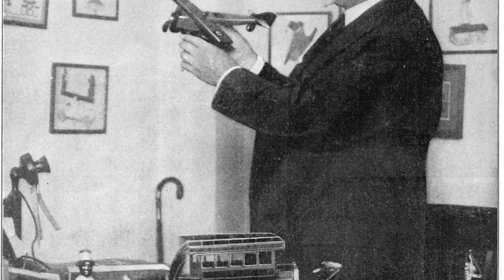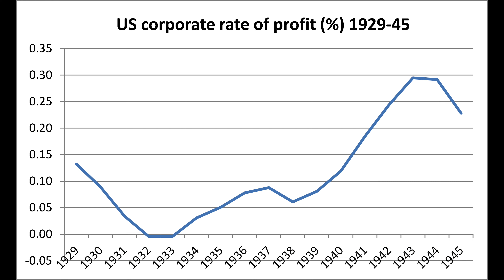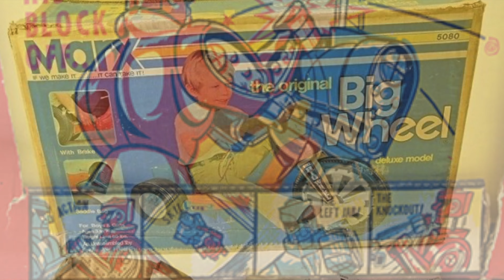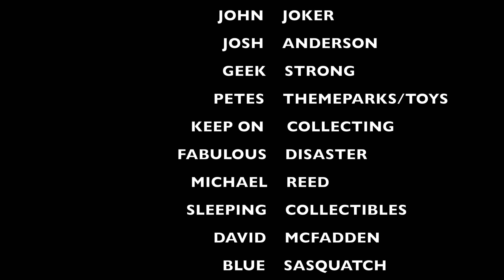Quick Histories: Marxs Toys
By request we have a quick toy history of Marx toys.